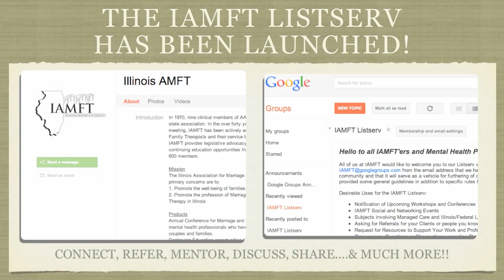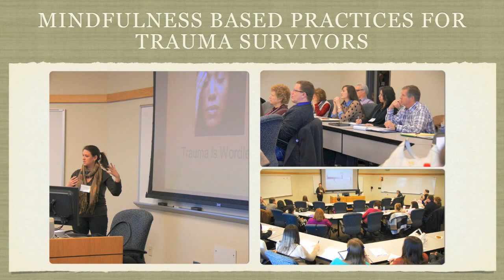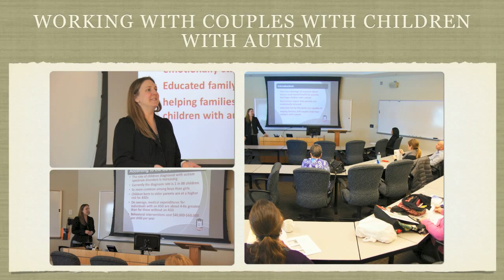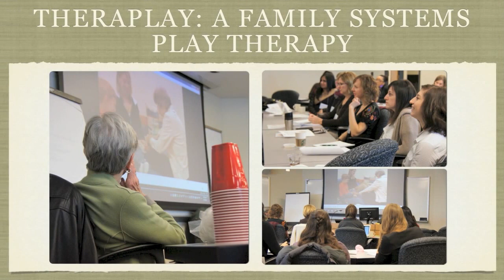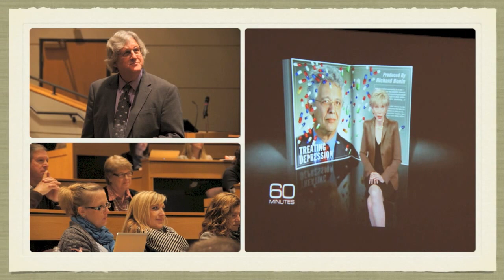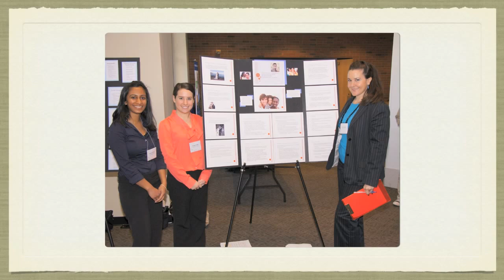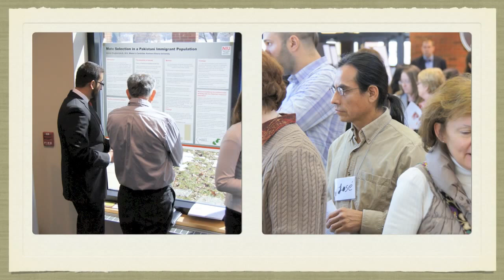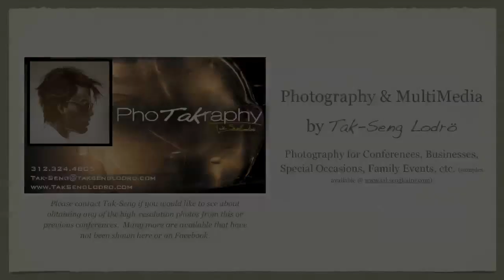2013 IAMFT Conference in Review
A sampling of photos for a review of the 2013 IAMFT Conference in Elgin, IL with keynote speaker Dr. Michael Yapko.